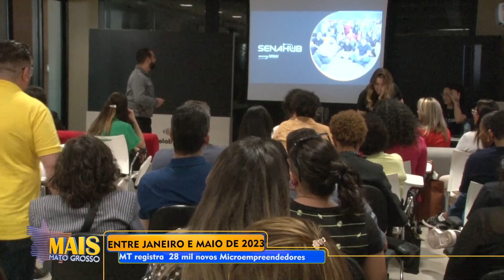Empreendedores de sucesso dão a receita de como dar certo em Mato Grosso